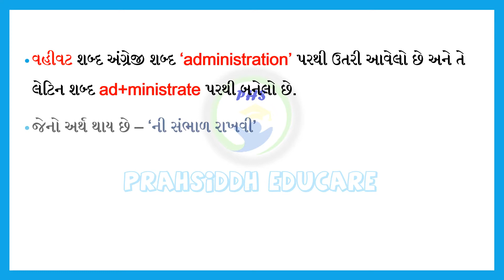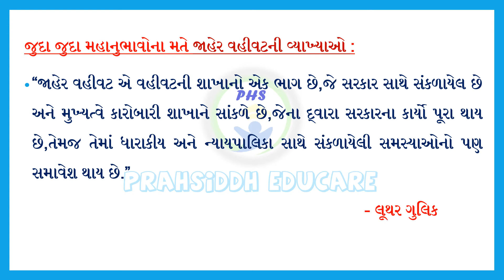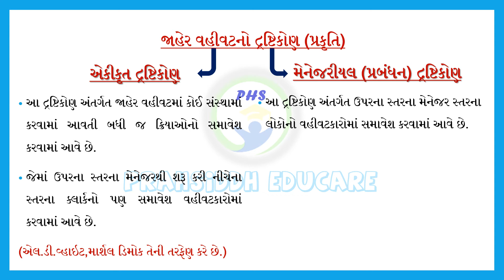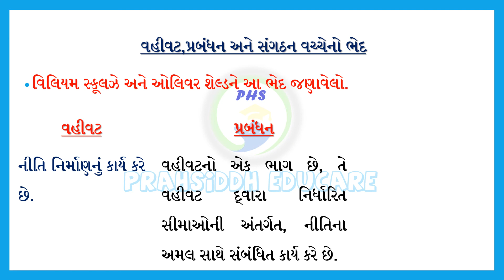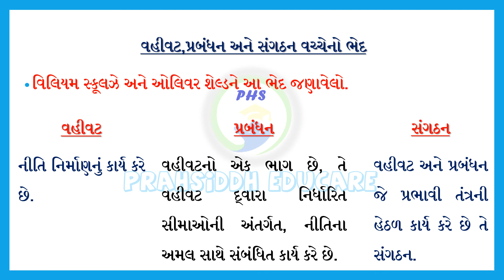જાહેર વહીવટ પ્રકરણ ૧||Jaher vahivat prakaran1||important for competitive exams||GPSC